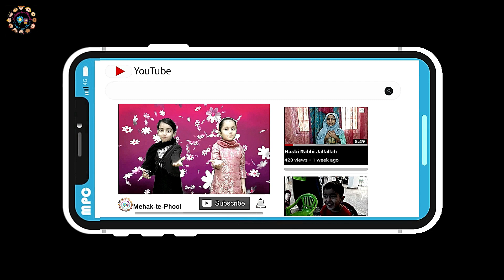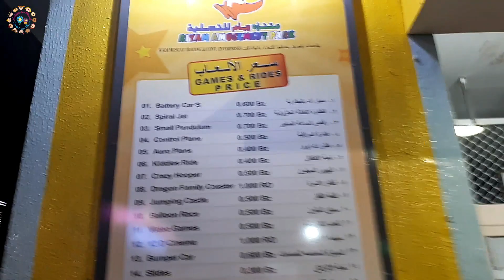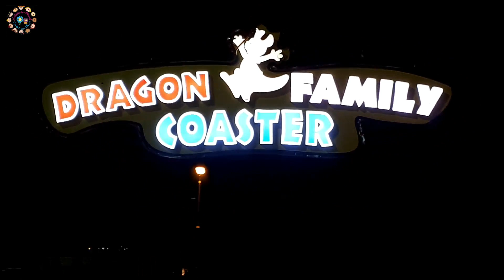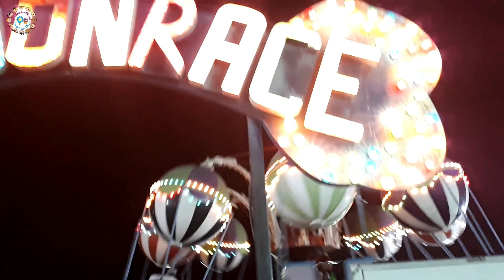🏞️ Al-Riyam Park Muttrah Muscat Oman 🇴🇲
Al-Riyam Park 🏞️ is very old, it is made in 80s, my father use to come here with his father, and now we come here sometime, it is ❇️ clean, green 🌲 and lots of rides 🎢 to have fun with.